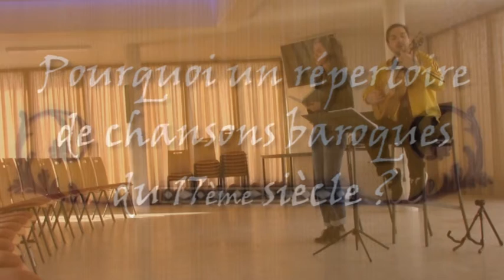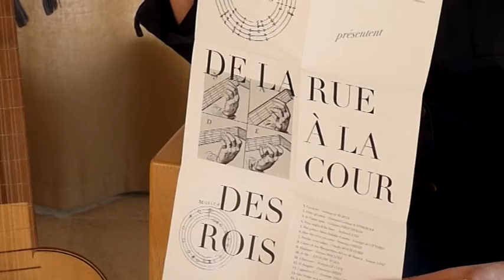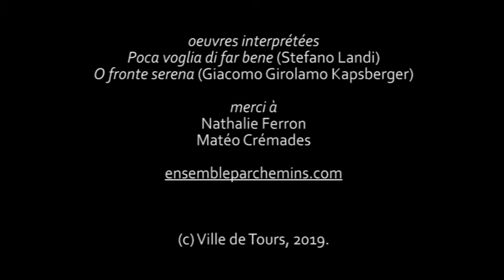L'Ensemble Parchemins c'est quoi ?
10 minutes pour découvrir l'Ensemble Parchemins, notre parcours, la guitare baroque et notre musique...

L’Ensemble Parchemins propose un voyage aux frontières de la musique savante et populaire.
La guitare baroque, accompagnée de deux voix solistes et de percussions nous emmène à la redécouverte d’airs, de chansons et de pièces instrumentales du début du 17e siècle.
Pendant plus d’une heure, la musique ancienne rejoint notre siècle pour se mouvoir en tableaux modernes et vivants.

Matéo Crémades : Guitare baroque / Chant
Nathalie Ferron : Chant / Percussions

Vidéo réalisée par l'équipe de la Bibliothèque Municipale de Tours - 2019